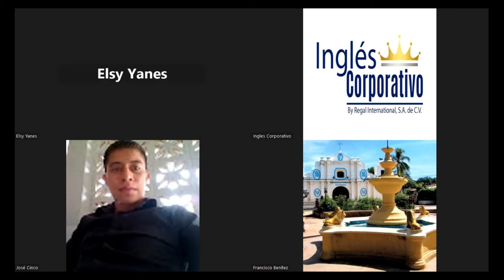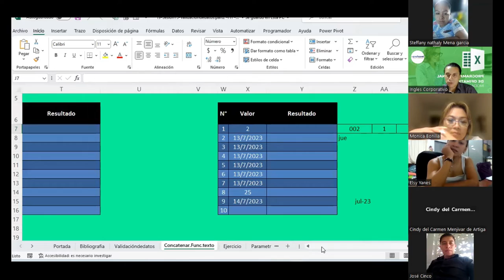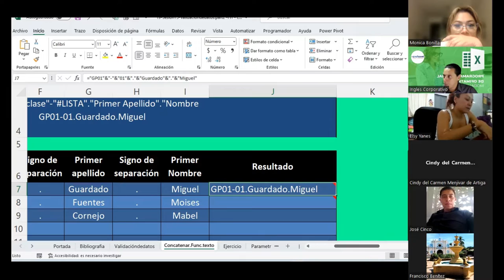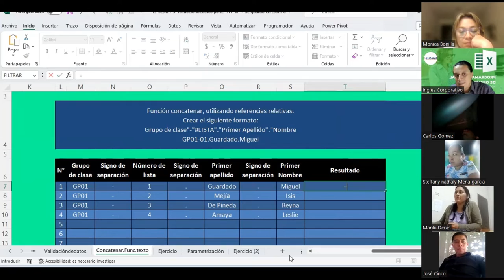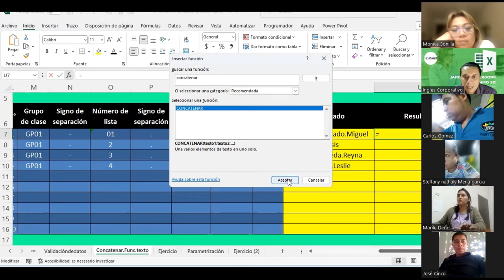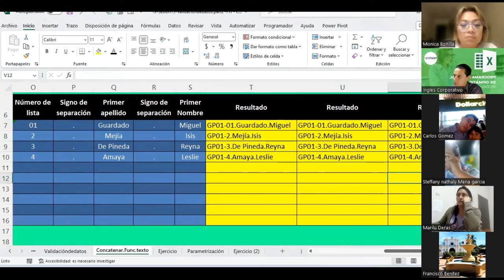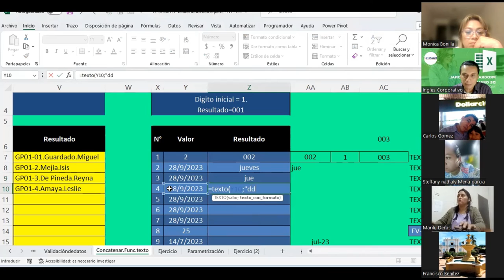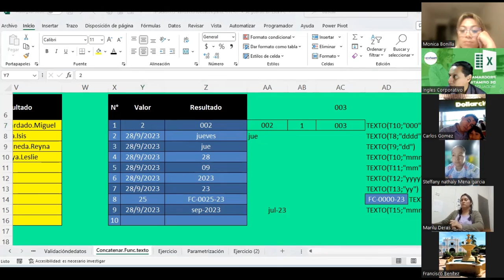Sesión15-28-09-23-IC29811-0017-2023-Guardado-Lista de validación de datos parte 2.